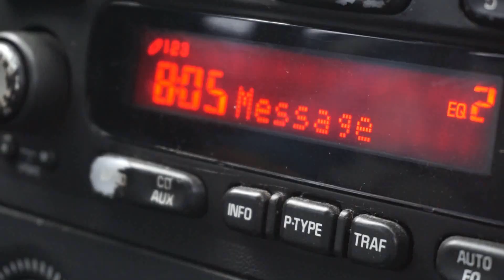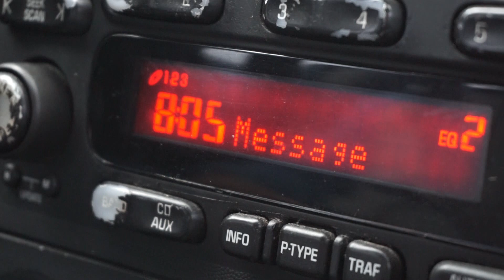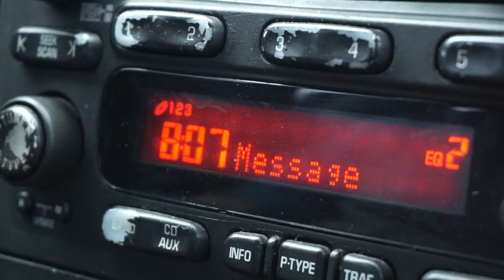I Embarrassed Myself On My 24th Birthday | BIRTHDAY VLOG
I would be the one to embarrass myself ON MY BIRTHDAY.
...it was pretty funny, though.
Here's to this 24th year of life and all of the times, this year, where I'll embarrass myself!

⇢ facebook ⇢ KaysLife

⇢ Celebrate by Joakim Karud
⇢ Dreams by Joakim Karud
⇢ Take It Easy by Joakim Karud
⇢ Classic by Joakim Karud
⇢ Go to Sleep My Little One - Doug Maxwell
⇢ Happy Birthday by Alexander Kläser